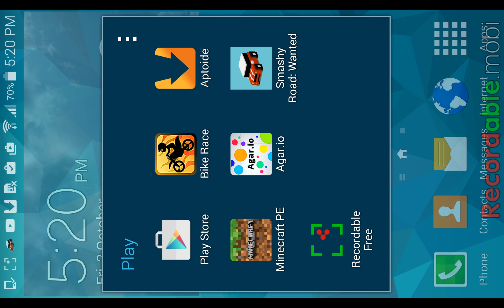Minecraft let's play 4 burn !!!!! SSUNDEE